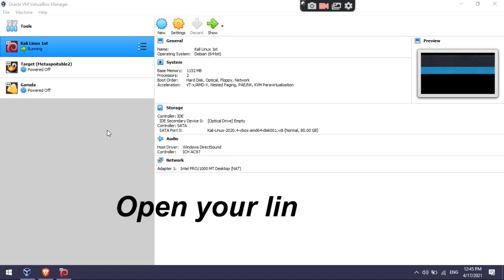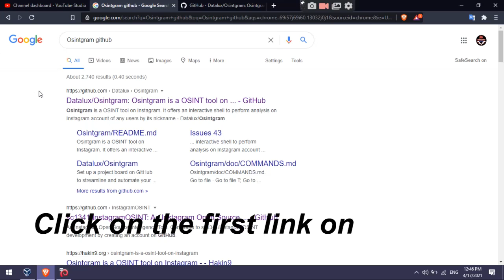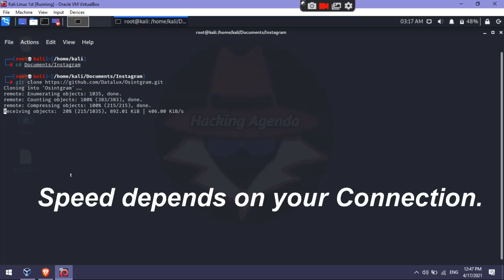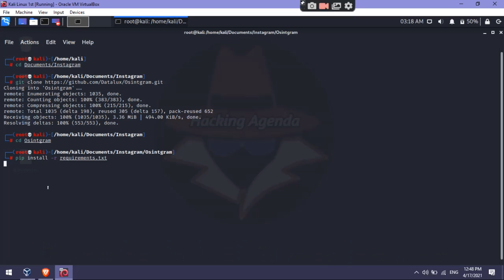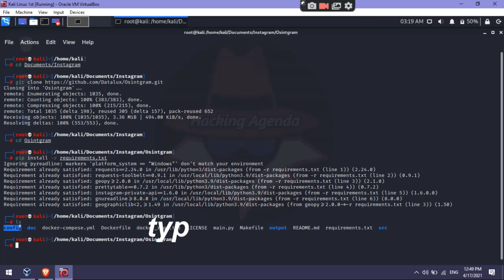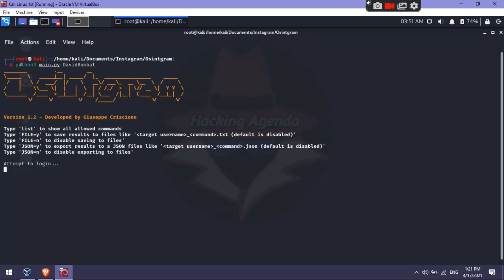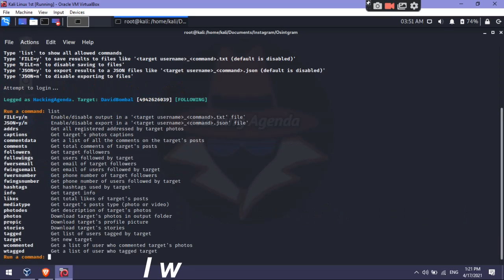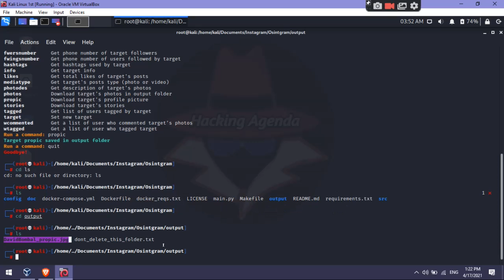Finding details of Instagram accounts (OSINTGRAM)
Today we are learning how to find details in someone's Instagram using only using their user Id.

only this much. Thank You!